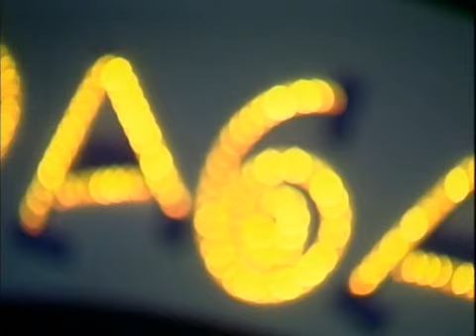Uragán 01/2003 (Urob mi to)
23. diel legendárnej zábavnej relácie odvysielaný na Jednotke 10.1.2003